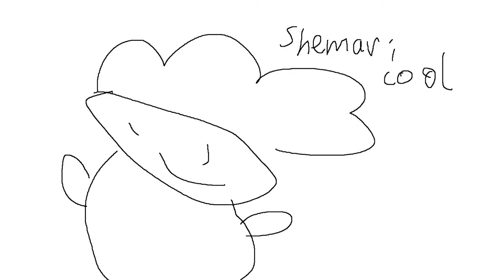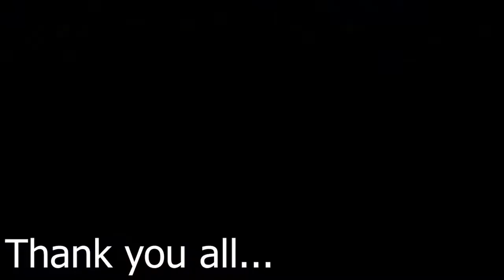Shemari Highlights #1 Thank You.....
sorry guys I'm not the same youtuber I was before but I'm slowly coming back to my old self!! In this highlight I played Friday night funkin' Devour Mr Hopps playhouse  and others! hope y'all enjoy. Peace